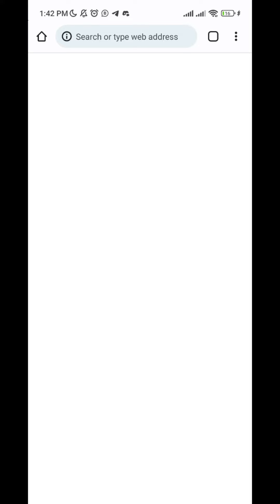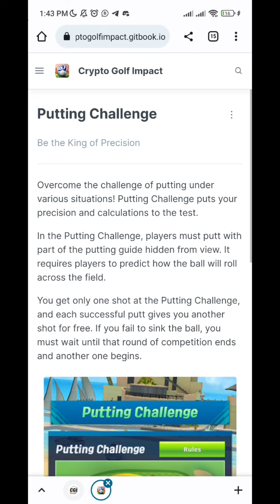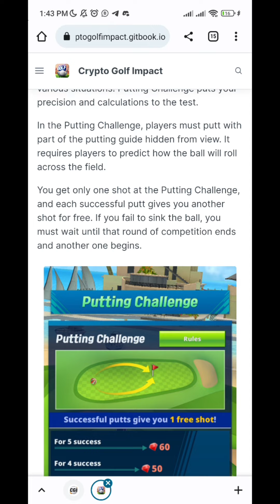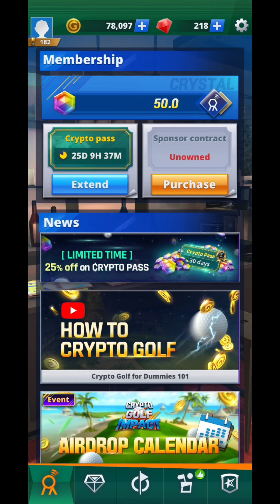Cara Main Putting Challenge - Crypto Golf Impact